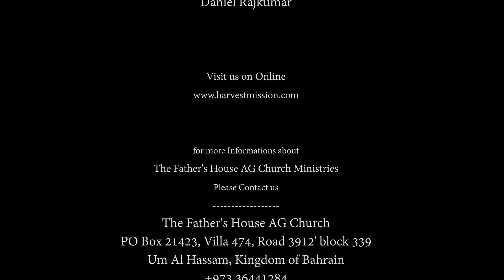WHY A PERFECT GOD AFTER THE IMPERFECT ? - Part III